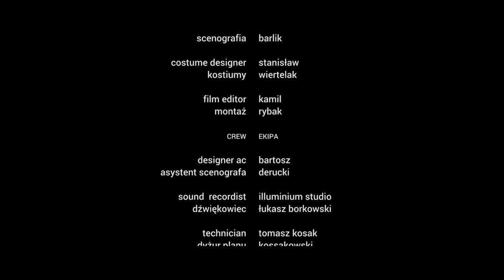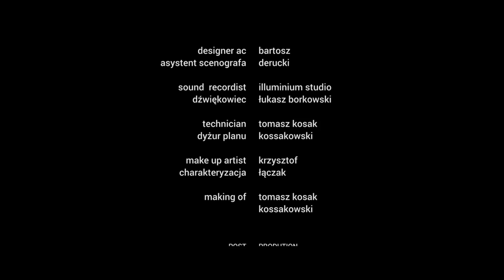Lyżka (the Spoon) dir. Cezary a.d. Staszek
Reżyseria / directed by: Cezary A.D. Staszek
Scenariusz / written by Rafał Wałęka
Zdjęcia / Director of Photography: Dominik Kaniewski
Kierownictwo produkcji / Executive Producer: Zuzanna MIśta
Montaż / Editor: Kamil Rybak
Muzyka / Music by: Marcin Cyronek
Dźwięk / Sound: Illuminium Studio Łukasz Borkowski
Scenografia / Set designer: Aleksandra Barlik
Kostiumy / Costume design: Stanisław Wiertelak
Obsada / Cast: Marcin Bytniewski, Kajetan Kwaśniewski, Gabriela Graff
Produkcja / Produced by: Black Light Produkcja FIlmowa
Rok produkcji / Produced in: 2016

Eng
Piotr & Paweł,  they live in the world where all rules are gone,
except one - the strongest survive. They may count on just for themselves and believe it will change once.

Pl
Piotr i Paweł, trwają w świecie, w którym umarły wszystkie zasady, prócz jednej - przeżyje najsilniejszy. Mogą liczyć tylko na siebie i wierzyć, że kiedyś coś się zmieni.